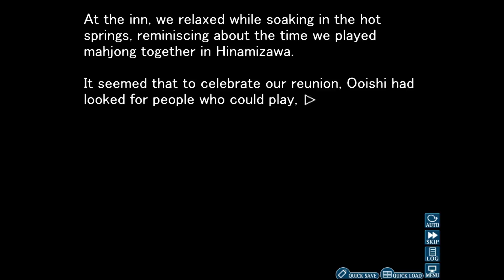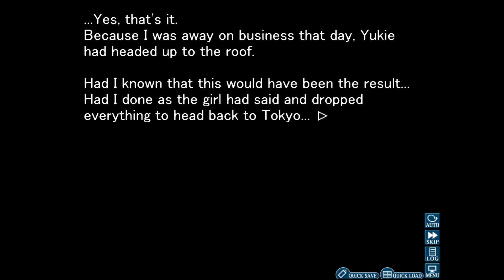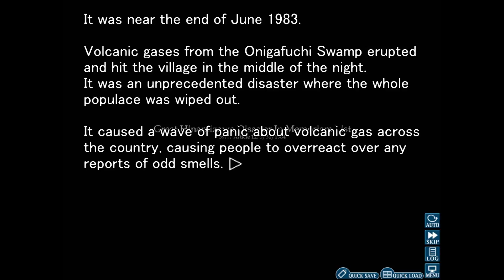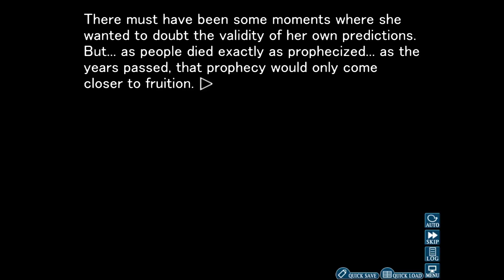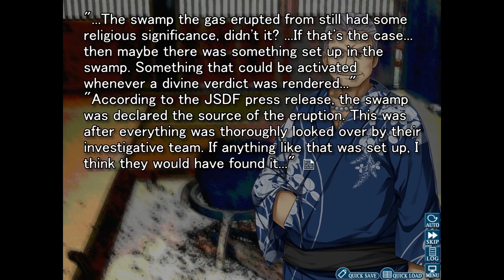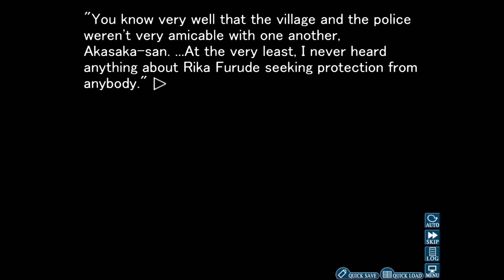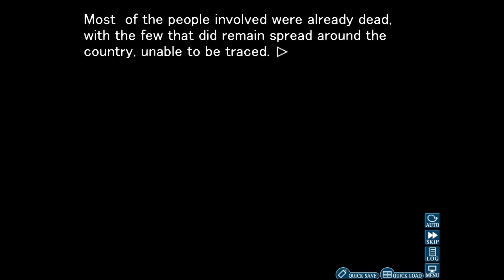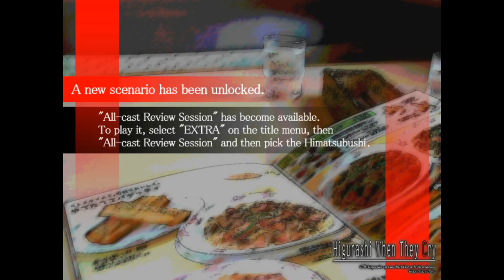Higurashi When They Cry: Himatsubushi - Kuckles Plays - Part 6 (Final)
It has been many years since the investigation and Akasaka reunites with Ooishi to reflect and discuss the events and what happened since then.

KP End Card by: Matt